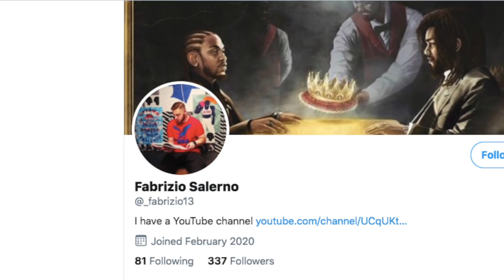REACTING To TAYLOR SWIFT'S LOVER For The FIRST TIME (FULL ALBUM)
In an album coming off the heels of the edgy and dark vibes that were presented on "reputation" she delivers with an upbeat and heartwarming project directed towards her lover.  In this album, I enjoyed all the vibes all around and this felt like a complete and throughly thought out project.  Tracks 1-18 felt like a whole experience in retrospect.

Standout Tracks:
Cruel Summer
Miss Americana & The Heartbreak Prince
Cornelia Street
Soon You'll Get Better (feat Dixie Chicks)

Not So Good Tracks
False God